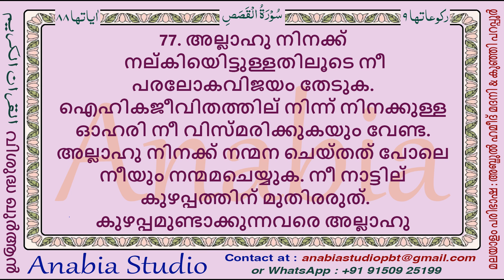KR 1189 Malayalam s028 076 077